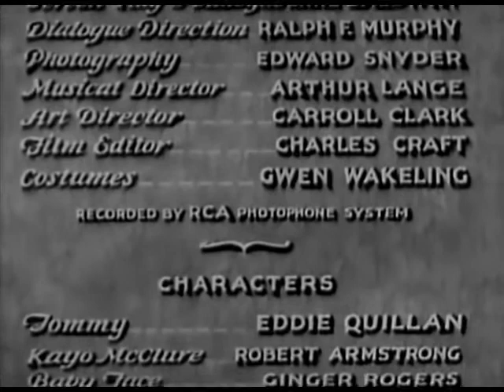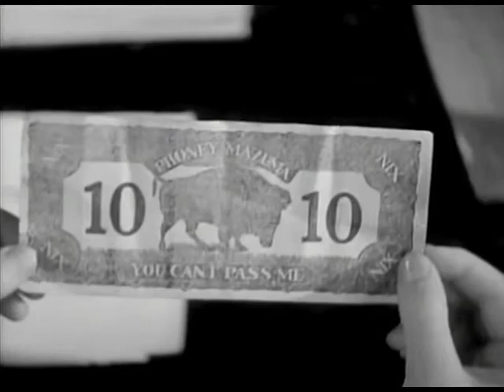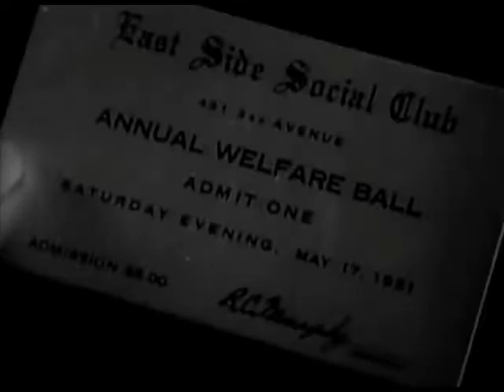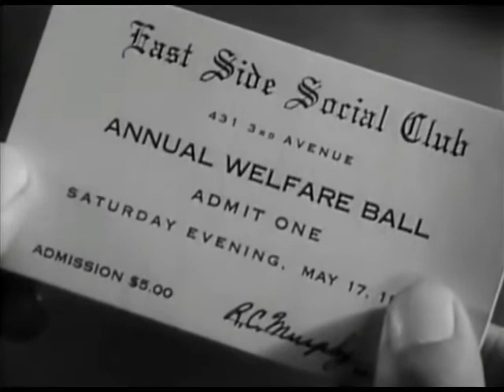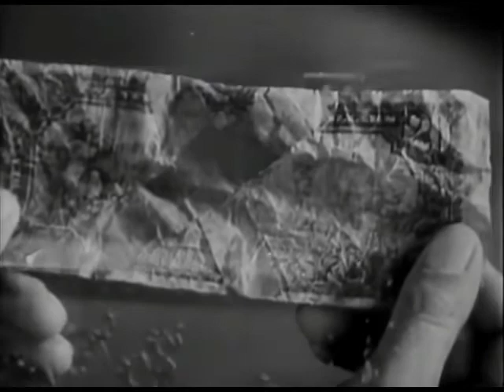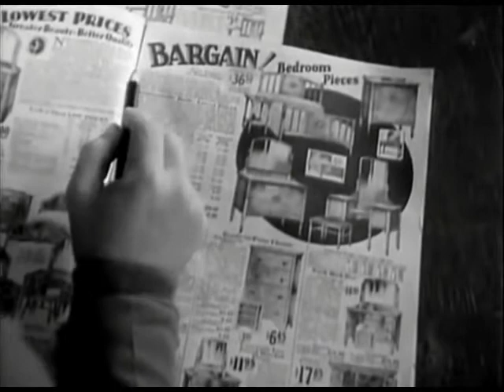The Tip Off (1931)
Eddie Quillan falls in love with a gangster's girlfriend but avoids trouble when he becomes friends with Robert Armstrong and his girlfriend